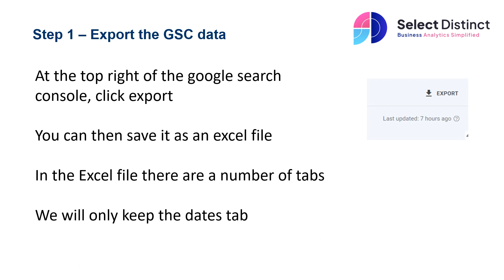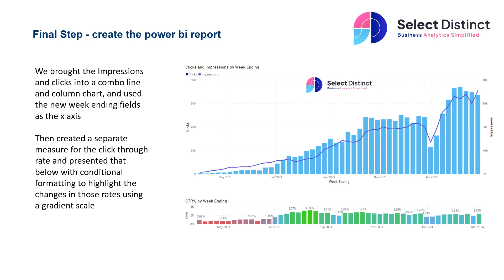Using Google Search Console Data in Power BI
Make your Google Search Console Data more useful with Power BI

Here is a simple step by step guide to taking the daily GSC data, smoothing it into weekly summary data and presenting a nice clean report to show progress without all of the noise that the daily data shows